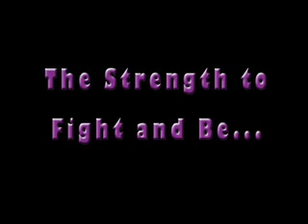Funky Squad: The Legend of Funkmaster Cody DVD Trailer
This is the DVD trailer for our Funky Squad film that is now out for sale on DVD.  . It was one of our first films and still remains one of our favorites.